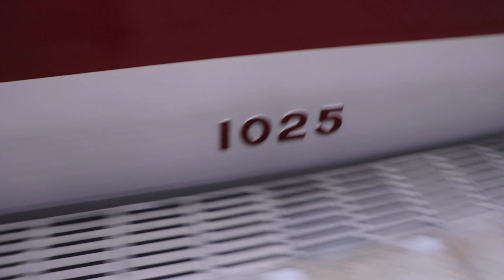近鉄1021系VL25 五位堂検修車庫出場回送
奈良線・京都線・橿原線・天理線・生駒線で運用されている西大寺検車区所属の1021系VL25(C#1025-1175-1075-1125)が、五位堂検修車庫を出場する動画です。
動画の内容
00:00　五位堂検修車庫出庫～五位堂駅4番線に入線
01:06　五位堂駅4番線停車中(静止画)
01:16　橿原神宮前駅2番線停車中(静止画)
01:21　橿原神宮前駅2番線発車